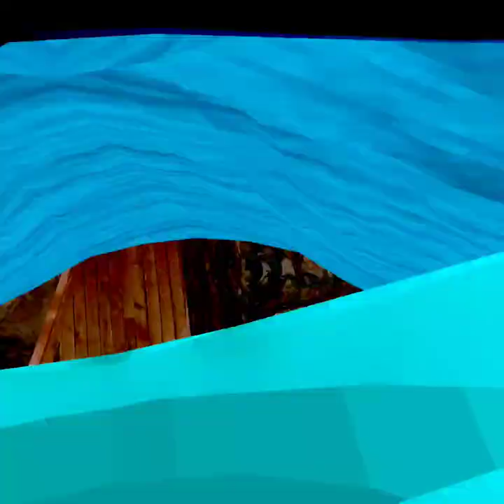The Camp with a zombie (part 1)